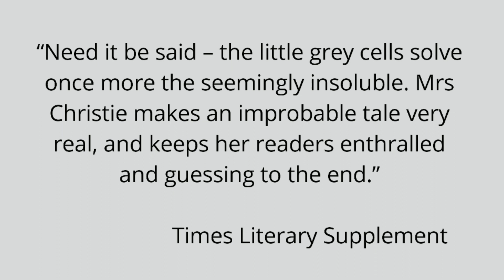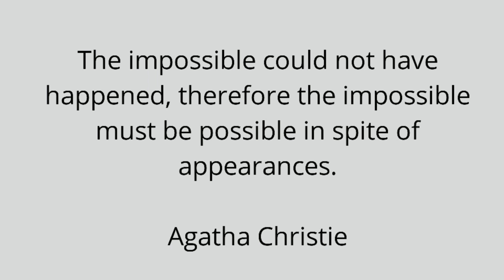12 പേരിൽ ആര് ? | 'Murder on the orient express ' book review| Agatha Christie| Book review malayalam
My book review of 'Murder on the orient express' by Agatha Christie.
അവസാന ഭാഗം വായിച്ചപ്പോൾ വാ പൊളിച്ചു ഇരുന്നു പോയ ബുക്ക്; ഒരിക്കലും മറക്കാൻ പറ്റാത്ത അനുഭവം. തീർന്നപ്പോൾ എല്ലാ തവണയും പോലെ 'അയ്യോ..എതിനെക്കു തെളിയിക്കരുന്നല്ലോ' എന്ന് വിചാരിക്കും. പക്ഷേ...
I still remember the amazement I had when I read the last chapter of the book where Hercule Poirot solves it; 'OH MY GOD, THAT WAS...! '. It was just an amazing experience. It's no wonder why Agatha Christie is called the queen of mystery; one of the reasons is that she can fool us so easily and we will bewildered at the end.

Murder on the Orient Express is a detective novel by British writer Agatha Christie featuring the Belgian detective Hercule Poirot. It was first published in the United Kingdom by the Collins Crime Club on 1 January 1934.
The elegant train of the 1930s, the Orient Express, is stopped by heavy snowfall, with many passengers. A murder is discovered, and Poirot's trip home to London from the Middle East is interrupted to solve the murder.

Dame Agatha Mary Clarissa Christie, Lady Mallowan, DBE (née Miller; 15 September 1890 – 12 January 1976) was an English writer. She is known for her 66 detective novels and 14 short story collections, particularly those revolving around her fictional detectives Hercule Poirot and Miss Marple. Christie also wrote the world's longest-running play, a murder mystery, The Mousetrap,[2] and, under the pen name Mary Westmacott, six romances. In 1971 she was appointed a Dame Commander of the Order of the British Empire (DBE) for her contribution to literature.

About Hercule Poirot

Hercule Poirot is a fictional Belgian detective, created by Agatha Christie. Poirot is one of Christie's most famous and long-running characters, appearing in 33 novels, one play (Black Coffee), and more than 50 short stories published between 1920 and 1975.

Murder on the Orient Express is a 2017 mystery thriller film directed by Kenneth Branagh with a screenplay by Michael Green, based on the 1934 novel of the same name by Agatha Christie. The film stars Branagh as Hercule Poirot, with Penélope Cruz, Willem Dafoe, Judi Dench, Johnny Depp, Josh Gad, Derek Jacobi, Leslie Odom Jr., Michelle Pfeiffer, and Daisy Ridley in supporting roles. The film is the fourth screen adaptation of Christie's novel, following the 1974 film, a 2001 TV film version, and a 2010 episode of the television series Agatha Christie's Poirot.[6] The plot follows Poirot, a world-renowned detective, as he seeks to solve a murder on the famous trans-European train in the 1930s.

Article about best of Agatha Christie and why you should read them